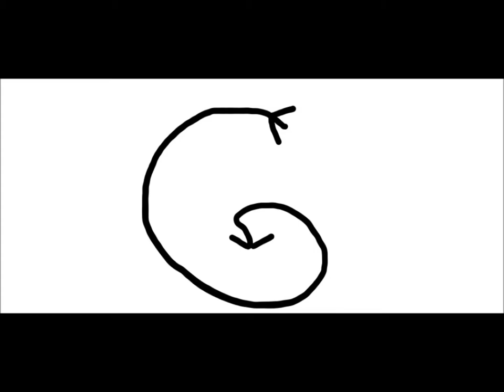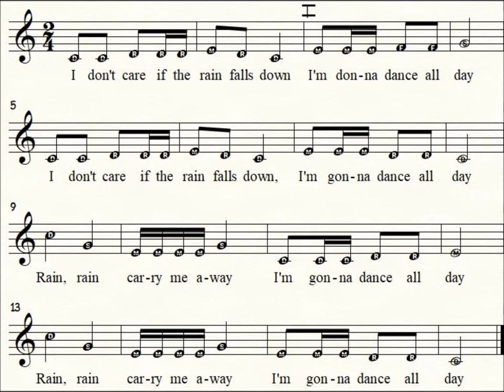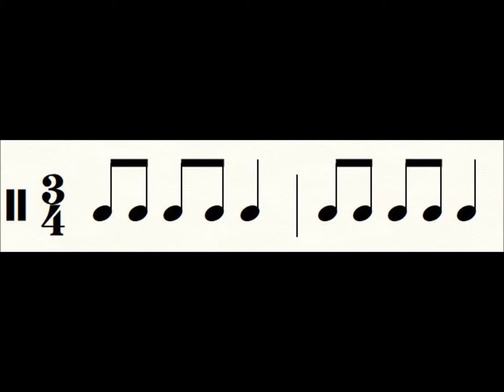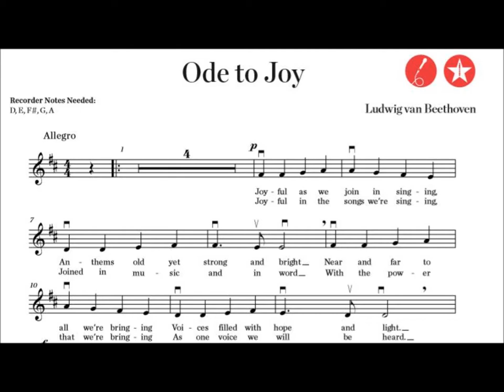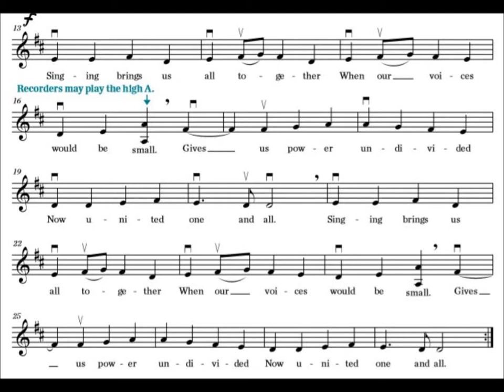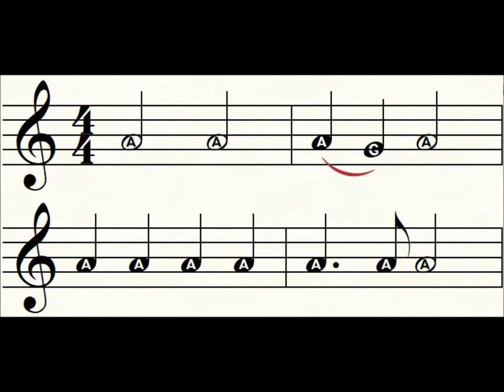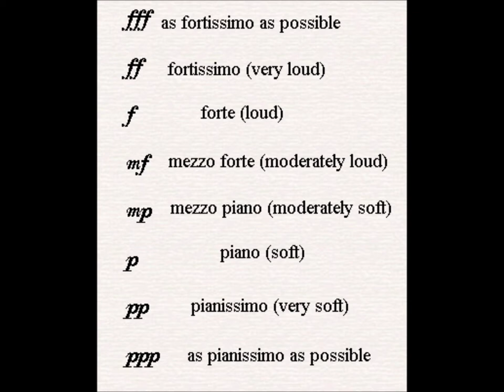Remote Control Music Class - Episode 08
For Music Class Materials, please visit my TpT store!

Welcome to Episode 08 of Remote Control Music Class.  Fasten the Safety Belts!

02:48 - SINGING - sing the round "I Don't Care If the Rain Falls Down" with a special guest singer!

12:31 - RHYTHM - read and clap some rhythm examples in 3/4 and 4/4 time!

20:45 - WILD CARD - Sing and play a recorder accompaniment to Beethoven's "Ode to Joy"

31:07 - LISTENING - More Beethoven!  Check out the Line Rider video for the 1st movement of Beethoven's 5th Symphony

35:08 - THE WRAP UP
Take the Quiz!